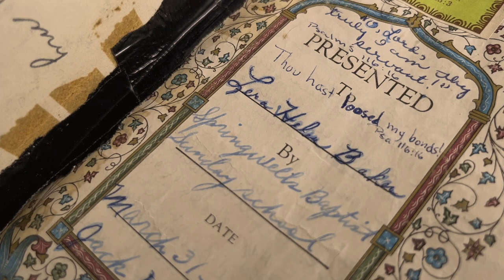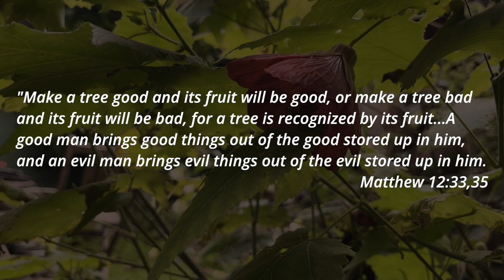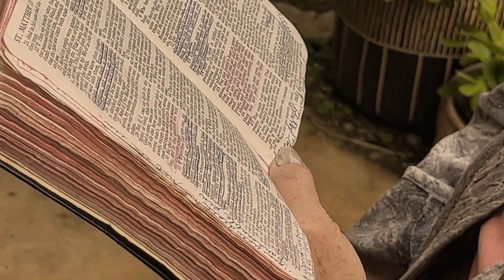Lera Smith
“Either make the tree good and its fruit good, or make the tree bad and its fruit bad, for the tree is known by its fruit. "
Matthew 12:33